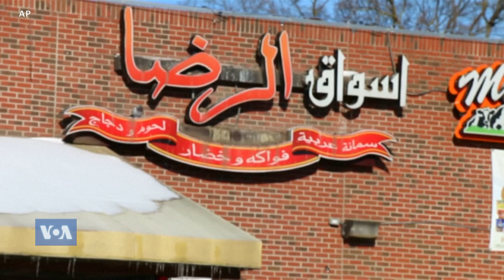WASHINGTON BUREAU - WAMAREKANI WENYE ASILI YA KIARABU KUTOMPIGIA BIDEN KURA KUFUATIA MZOZO WA GAZA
Wiki hii kwenye Washington Bureau tunaangazia, Vita kati ya Israel na Hamas zimechochea mivutano kati ya Wayahudi na Waislamu kote duniani, ikiwemo eneo la Detroit, ambalo ni makazi ya idadi kubwa sana wamarekani wenye asili ya kiarabu hapa nchini Marekani.